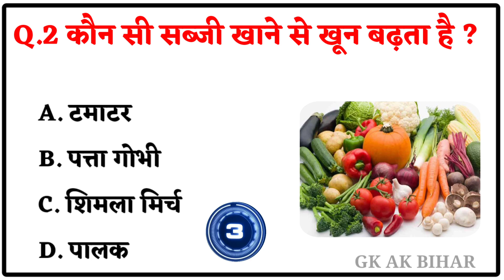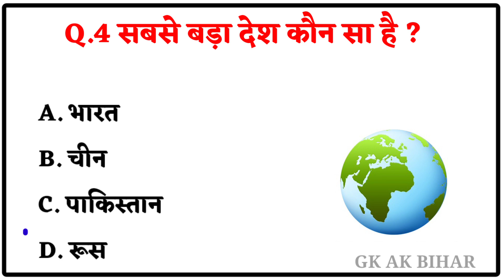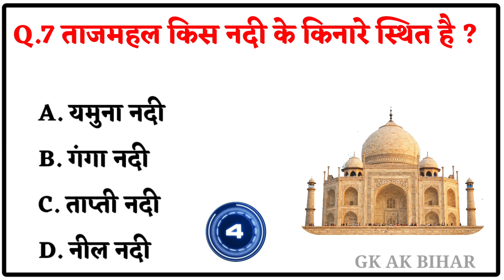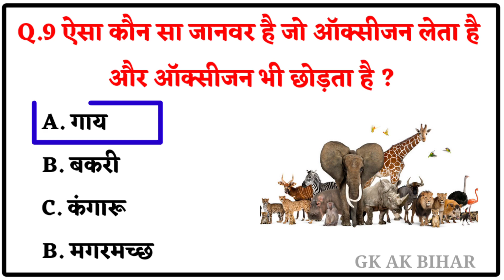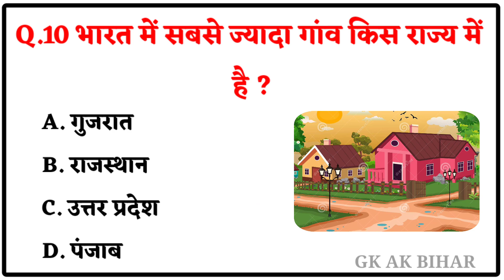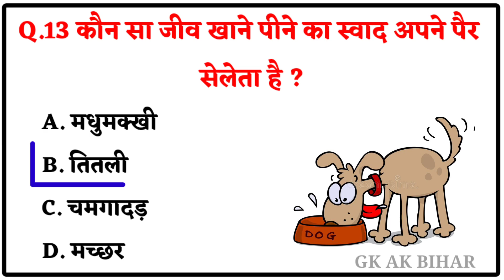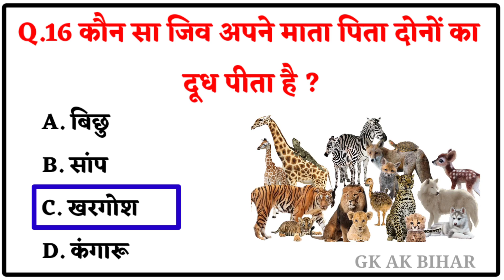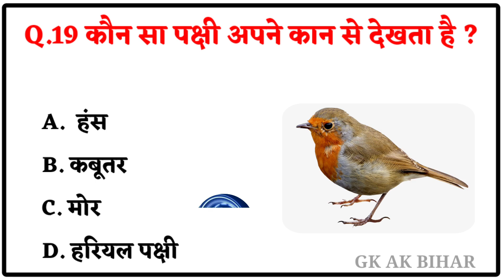gk question || gk questions and answers || gk in hindi|| gk quiz 2023|| gk ak bihar (part 7)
Your Queries 👇👇
1. GK
2. General Knowledge
3. Important GK Questions and answer for 4. Competitive Exams
5. Quiz Test
6. br gk study
7. Important gk
8. Quiz test
9. competitive quiz
10. competitive general knowledge
11. GK in Hindi
12. general knowledge quiz
13. quiz questions
14. general knowledge questions
15. gk quiz
16. general knowledge questions with answers
17. gk question in hindi
18. GK Question Answer
19. India GK
20. hindi gk
21. samanya gyan
22. gk questions
23. india gk in hindi
24. 2021 gk questions and answers
25. lucent gk
26. lucent gk
27. lucent gk in hindi video
28. lucent GK in hindi
29. lucent geography in hindi
30. lucent geography
31. geography gk question
32. geography gk in hindi
33. lucent 1000 question
34. lucent 1000 prashn
35. lucent gk ka nichod
36. lucent gk important question
37. lucent gk important question in hindi
38. lucent gk important topics
39. lucent ka nichod science
40. lucent for ssc cgl
41. lucent for ssc
42. lucent for railway
43. geography gk
44. lucent mcq
45. lucent mcq in hindi
46. lucent book gk
47. gk
48. gk questions and answers
49. gk question
50. general knowledge
51. br gk study
52. gk questions
53. g k
54. general knowledge question
55. g k questions and answers
56. gk ke question
57. question
58. general knowledge questions and answers
59. samanya gyan
60. g.k questions in hindi
61. gk question answer
62.
63. gk ke sawal
64. knowledge
65. question answer
66. general knowledge questions
67. gk knowledge
68. जनरल नॉलेज
69. जीके
70. gk quiz
71. g.k
72. gk ka question
73. ips question and answer
74. gk
75. gk question
76. gk afroz
77. gk questions
78. gktoday
79.gk tricks
80. gk study adda
81. gk video
82. gk live
83. gk by kumar Gaurav sir
84. gk by khan sir
85. gk today current affairs
86. question
87. सामान्य ज्ञान
88. general knowledge ke question
89. gk knowledge
90. gk dijiye
91. general class
92. general knowledge ki video in hindi
93. general knowledge gk
94. general knowledge questions and answers
95. General knowledge video
96. General knowledge 2021
97. general knowledge for kids
98. general knowledge quiz
99. general knowledge ke question
100.
101. GK
102. gk question
103. gk questions and answers
104. general knowledge
105. g k
106. g k questions and answers
107. general knowledge questions and answers
108. gk question answer
109. g.k
110. question answer
111. question
112. जीके
113. gk
114. g.k questions in hindi
115. general knowledge questions
116. knowledge
117. general knowledge question
118. g. k
119. quiz
120. g k question
121. BR GK STUDY
122. Br Gk Study
123. BRGKSTUDY
124. gk gs
125. gk ke sawal
126. gk ka question
127. जीके क्वेश्चन
128. gk 2019
129. gk 2020
130. gk 2021
131. gk 2022
132. बीआर जीके स्टडी
133. g.k. question with answer
134. answer
135. lucent gk
136. GK 2020
137. GK 2021
138. GK 2022
139. g,k
140. जीके के सवाल
141. gk general knowledge
142. जनरल नॉलेज
143. gk knowledge
144. gk questions and answers 2021
145. gk questions and answers 2022
146. gk questions and answers in hindi
147. GK Police
148. GK IAS
149. GK IPS
150. g. k. question in hindi
151. janral nolej in hindi
152. BR GK STUDY 2020
153. BR GK STUDY 2021
154. BR GK STUDY 2022
155. tense
156. current affairs
157. g.k questions
158. gk today current affairs
159. जी के
160. GK
161. GK BR
162. Gk
163. gK
164. G K
165. Gk quiz
166. GK BR
167.
168.
169.
170.
171. GK ki Video
172. Good sawal
173. सवाल आपके जवाब हमारे
174. GK ka सवाल
175. जीके.
176. GK.
177. BR
178. BR GK STUDY Lucent
179. GK Hindi Question
180. सवाल
181. question and answers
182. new gk question
183. new gk questions
184. hindi question
185. gk question gk question
186. answer
187. gk dijiye
188. general knowledge question answer
189. जीके जीके
190. g k 2021
191. g k 2022
192. gk gk gk
193. GK GK GK
194. जीके का क्वेश्चन
195. samanya gyan
196. GK number 1
197. GK Question
198. gk question
199. gK question
200. Gk GK gK जीके gk

Copyright Disclaimer Under Section 107 for the Copyright Act 1976, allowance is made for "fair use" for purposes such as criticism, comment, news reporting, teaching, scholarship, and research fair use is a use permitted by copyright statute that might otherwise be infringing. Non profit , educational or personal use tips in balance in favor of fair usc